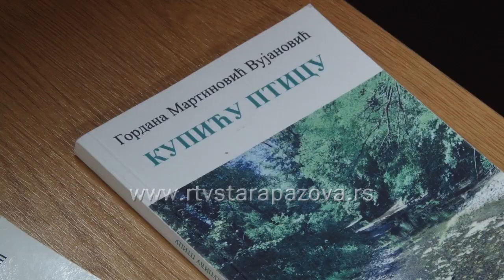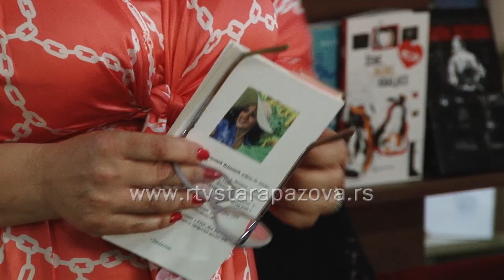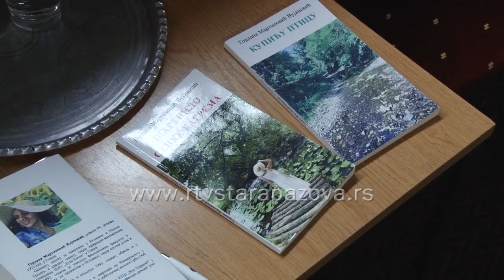Predstavljene dve zbirke pesama Gordane Martinović Vujanović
Dve zbirke pesama Gordane Martinović Vujanović iz Stare Pazove  predstavljene su sinoć u NB Dositej Obradović u Staroj Pazovi, ovo književno veče izazvalo je veliko interesovanje čitalačke publike, kolega i učenika, kako se čulo omiljene profesorke srpskog jezika i književnosti u Ekonomsko – trgovinskoj školi u Staroj Pazovi.